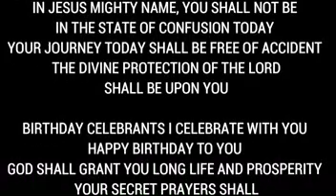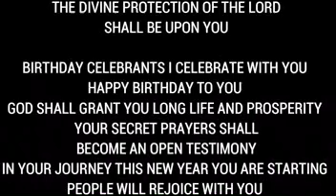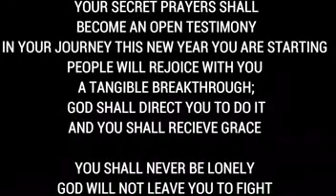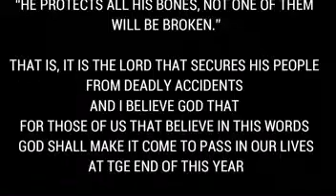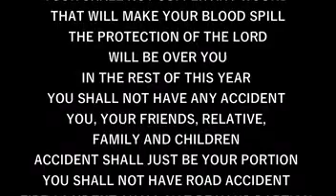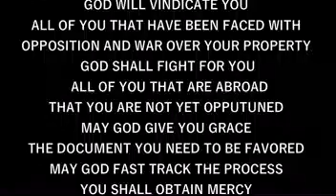IRE OWURO MONDAY 041223